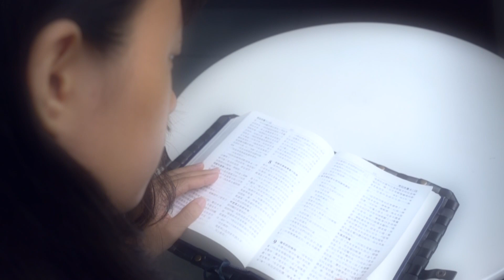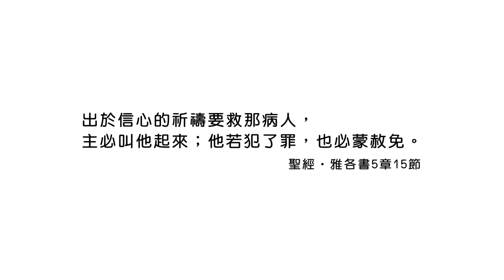20171007恩典365 - 智慧 -- 信心的禱告 : 神是你信心的對象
經文出處 : 雅各書 5 : 15